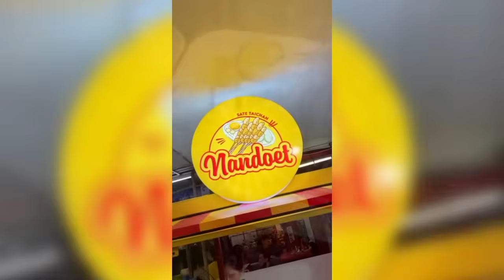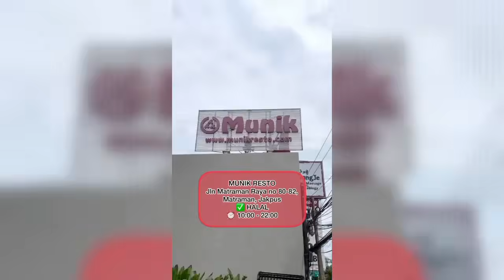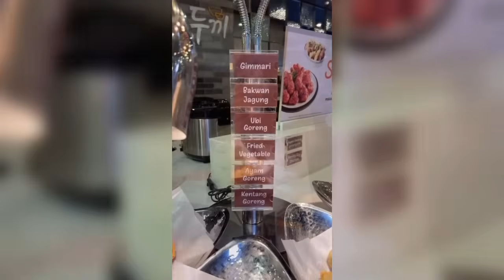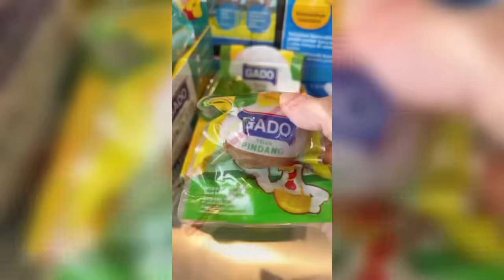KUMPULAN TIK TOK NANAKOOT DAN INCHES RIVEW MAKANAN 🍢🥠🍜🥗🍡🍨| TIK TOK NANAKOOT DAN INCHES TERBARU 2023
Hallo guys

Konten ini tentang kumpulan video makanan viral tik tok, jajanan viral, MUKBANG

Tiktok NANAKOOT makan buah
Tiktok Nanakoot makan buah-buahan
Tiktok Nanakoot makan buah aneh
Tiktok Nanakoot makan buah-buahan aneh
Tiktok Nanakoot makan buah Besar
Tiktok Nanakoot makan buah-buahan aneh&Besar
Tiktok Nanakoot Mukbang Buah-buahan aneh
Tiktok Nanakoot Mukbang buah-buahan aneh&besar
Tiktok Nanakoot Mukbang buah aneh
Tiktok Nanakoot Mukbang buah-buahan Sultan
Tiktok Nanakoot Makan Buah Sultan
Makanan Viral Tiktok
Kompilasi video tiktok 2023
Kompilasi video tiktok terbaru
Kompilasi video tiktok kuliner
Kompilasi video tiktok fyp
Kompilasi video tiktok trending
Kompilasi video tiktok makanan
Kompilasi video tiktok rame
Kompilasi video tiktok mukbang
Kompilasi video tiktok jajanan
Kompilasi video tiktok street food
Kompilasi video tiktok random
Kompilasi video tiktok random fyp
Kompilasi video tiktok lucu
Kompilasi video tiktok lucu lucu
Kompilasi video tiktok ngakak
Kompilasi video tiktok kuliner Indonesia
Kompilasi video tiktok fyp Viral
Kompilasi video tiktok mukbang bakso
Kompilasi video tiktok Bakso Viral
Kompilasi video tiktok 2022
Mukbang viral
Kuliner 1 menit
Kuliner sama cici